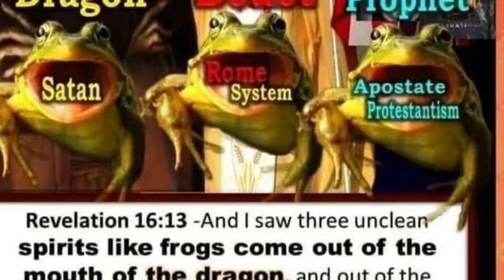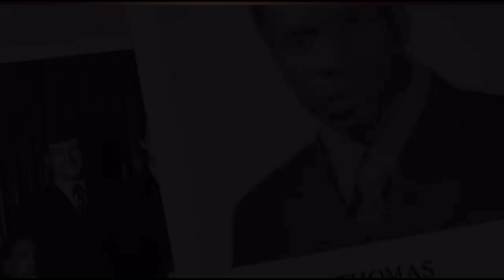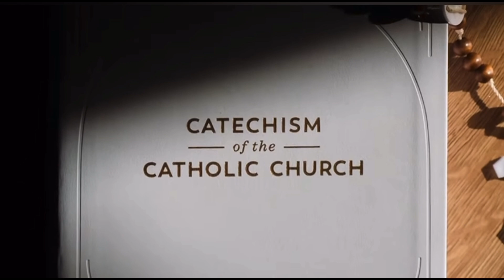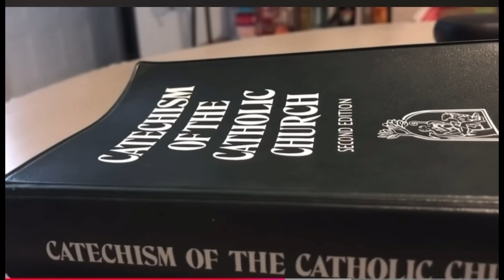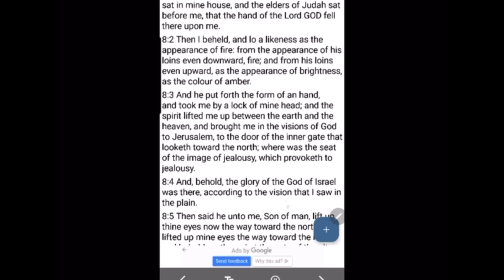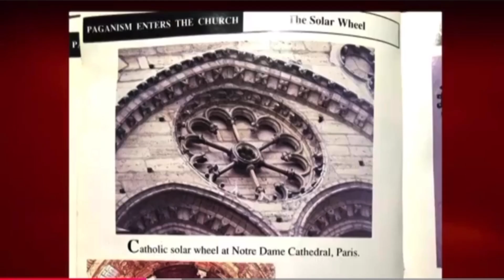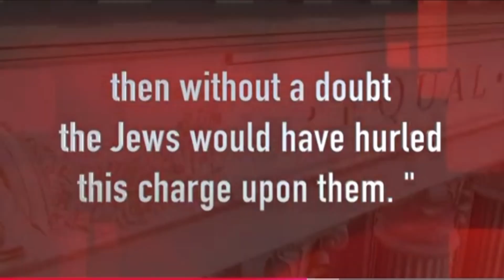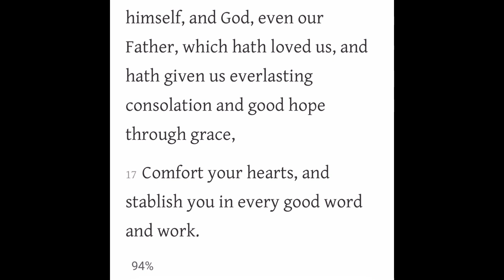U.S.A. Fulfillment of Bible Prophecy is Near: Church and State Uniting Against Religious Freedom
Revelation 13:11

“And I beheld another beast coming up out of the earth; and he had two horns like a lamb, and he spake as a dragon.”

Revelation 13:12

“And he exerciseth all the power of the first beast before him, and causeth the earth and them which dwell therein to worship the first beast, whose deadly wound was healed.”

Revelation 13:13

“And he doeth great wonders, so that he maketh fire come down from heaven on the earth in the sight of men,”

Revelation 13:14

“And deceiveth them that dwell on the earth by the means of those miracles which he had power to do in the sight of the beast; saying to them that dwell on the earth, that they should make an image to the beast, which had the wound by a sword, and did live.”